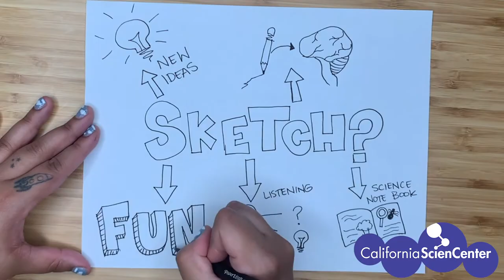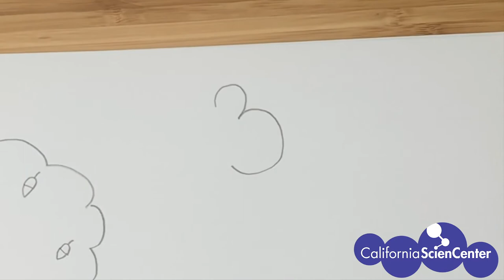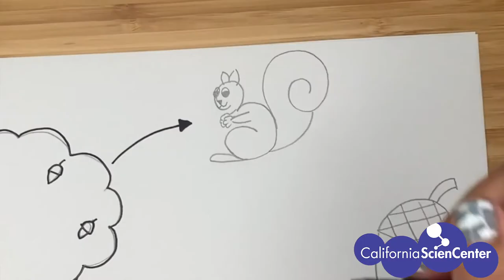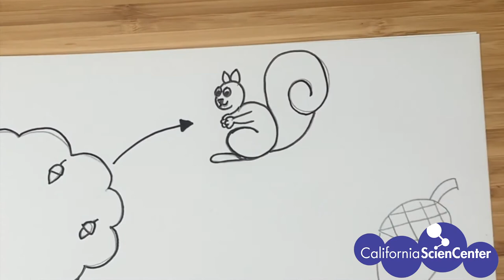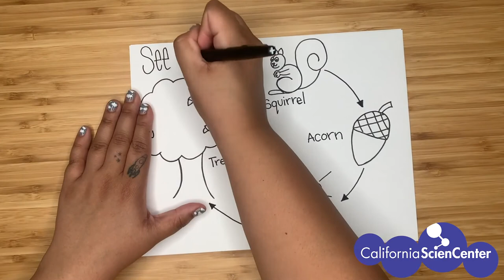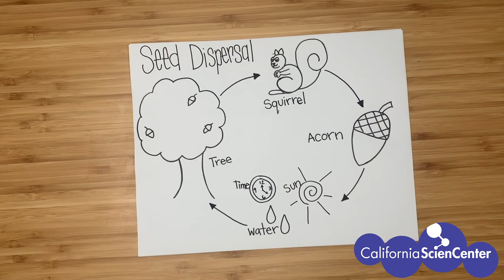2nd Grade Life Science - Virtual Field Trip | California Science Center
Join our educators to discover the diversity that exists and its importance in various habitats at the California Science Center, such as the Rose Garden and the Kelp Tank.

0:00 Introduction
00:50 Question of the Day
1:17 Buzzword
1:58 Let's Explore Biodiversity
8:49 Science Talk
12:15 Let's Sketch!
18:24 Summary